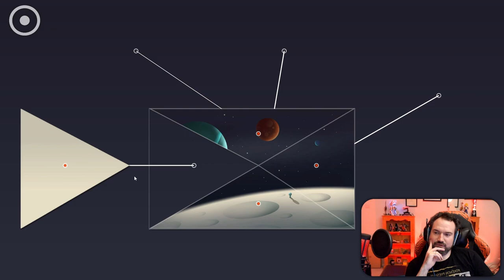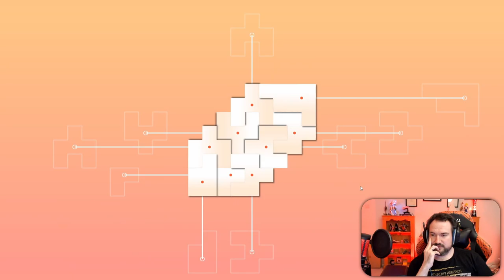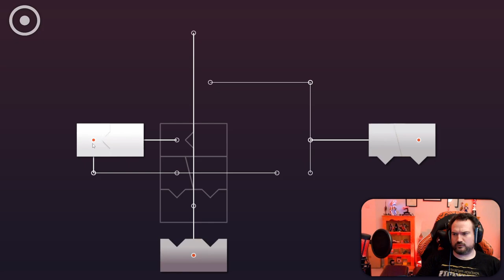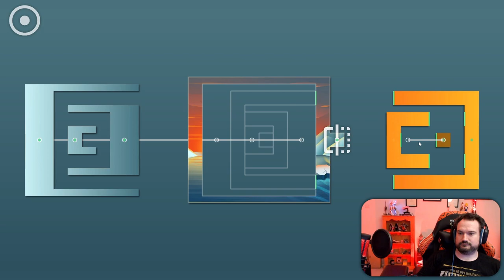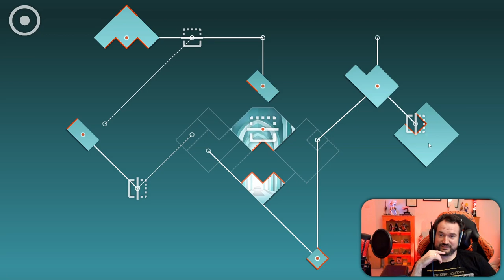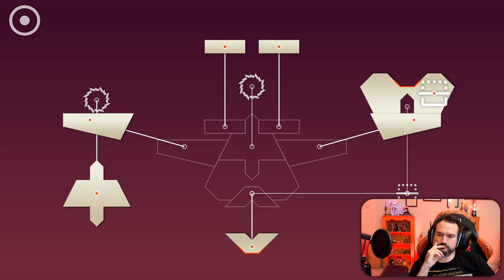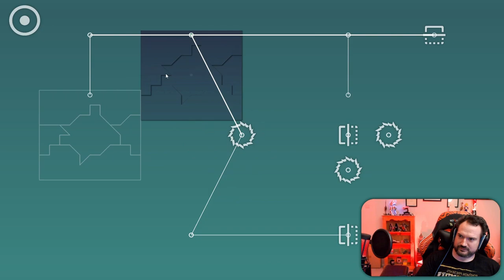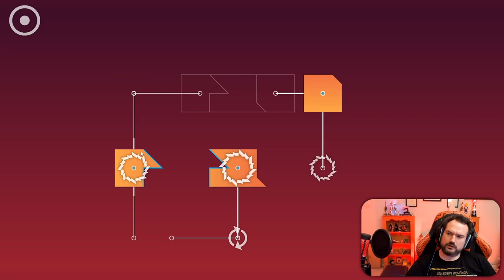Let's Play Zenge | Part 1 | Blind Puzzle Gameplay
Welcome to Zenge! The cosy puzzle game by Michal Pawlowski and Konrad Januszewski

Zenge is a peculiar puzzle game, telling the story of Eon - a lonely journeyman who's stuck between the worlds and time.

This game is an audio-visual experience, a pure zen-like puzzler with a very tangential plot; focussing instead on cosy puzzle vibes

The puzzles themselves are variations on the block sliding, block rotating puzzles which are very common, but the use of lighting and sound is sure to evoke relaxation in the viewer.

So sit back, relax and enjoy the experience with me!